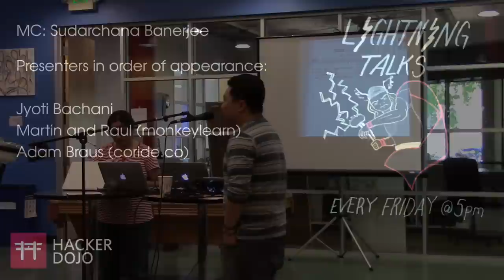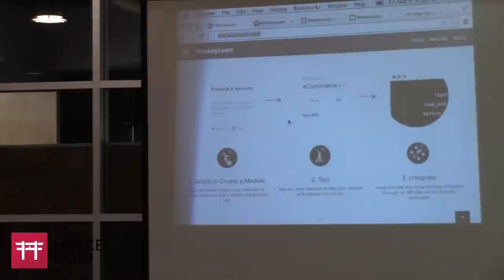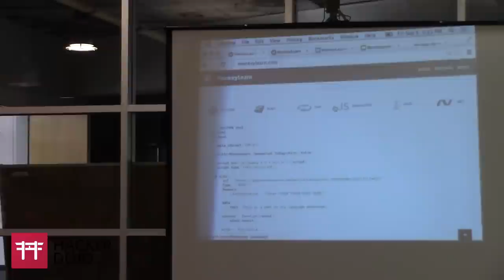Hacker Dojo Lighting Talks, 2014-09-05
Presenters:
Jyoti Bachani
Adam Braus (coride.co)